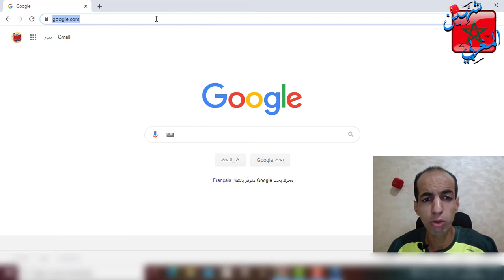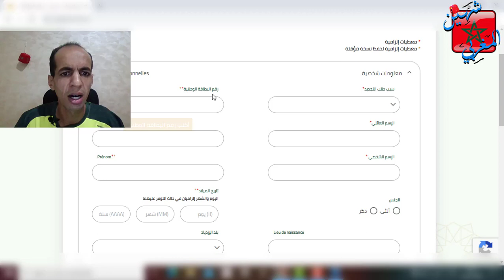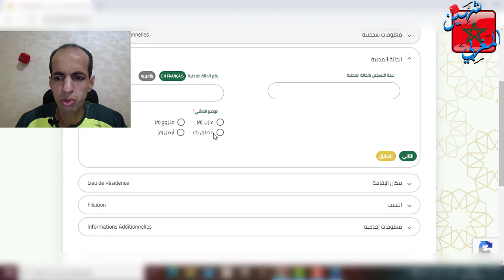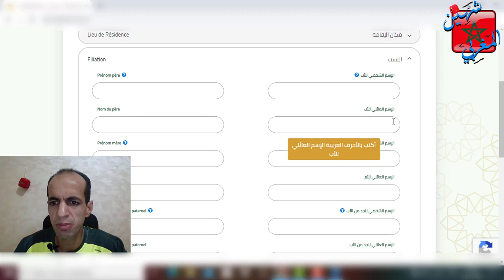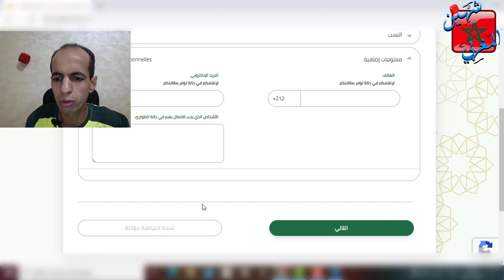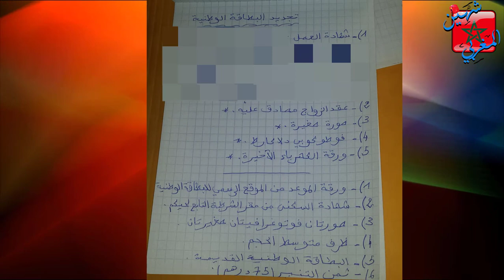وثائق تجديد البطاقة الوطنية للتعريف الإلكترونية الجديدة+وثائق الحصول على شهادة السكنى من مصالح الأمن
وثائق تجديد البطاقة الوطنية للتعريف الإلكترونية الجديدة + وثائق الحصول على شهادة السكنى من مصالح الأمن الوطني .
بوابة البطاقة الوطنية للتعريف الإلكترونية لأخذ المواعيد و تتبع طلبات البطاقة الوطنية :
البطاقة الوطنية للتعريف الإلكترونية
البطاقة الوطنية للتعريف الإلكترونية وثيقة تعريفية جديدة عالية الأمان، تمكن كل مواطن من إثبات هويته بطريقة آمنة وموثوق بها، وتعتبر وسيلة بسيطة وآمنة للولوج إلى الخدمات الرقمية.
طلب تجديد البطاقة
​من أجل كل طلب تجديد للبطاقة الوطنية للتعريف الإلكترونية بعد تغيير معلومات أو بيانات شخصية، أو في حالة انتهاء صلاحيتها أو ضياعها .
_ ابتداء من أي سن يتوجب على كل مواطن مغربي التوفر على بطاقة وطنية للتعريف الإلكترونية ؟
يجب على كل مواطن مغربي الحصول على بطاقة وطنية للتعريف الإلكترونية ابتداء من سن 16.
_ هل يمكن إصدار بطاقة وطنية للتعريف الإلكترونية لفائدة القاصرين ؟
نعم، يمكن أن تصدر البطاقة الوطنية للتعريف الإلكترونية لفائدة القاصرين.
_ هل يجب تغيير البطاقة الوطنية عند بداية إصدار البطاقة الوطنية للتعريف الإلكترونية الجديدة ؟
لا يتوجب على المواطن تغيير بطاقته إلا في حالة انتهاء صلاحيتها أو في حالة ضرورة تغيير معلومة أو أكثر، كعنوان السكنى مثلا. ومع ذلك، يمكن لكل مواطن أن يطلب البطاقة الوطنية الجديدة متى شاء.
_ ما هي الشروط التي يجب توفرها في الصور الفوتوغرافية التي تستعمل من أجل إنجاز البطاقة الوطنية للتعريف الإلكترونية ؟
يجب أن تكون الصور أمامية و بالألوان ، من حجم 3,5 سنتمتر × 4,5 سنتمتر، ذات خلفية رمادية فاتحة أو زرقاء فاتحة بوجه وأذنين مكشوفة وبدون نظارات قاتمة.
_ أين أجد الوثائق المطلوبة؟
التصريح بالشرف في حالة ضياع، سرقة أو إتلاف البطاقة الوطنية للتعريف الإلكترونية.
تصريح مكتوب بخط يد المصرح (أو نائبه الشرعي بالنسبة للقاصر) وموقع من طرفه شخصيا أو ملء وتوقيع المعني بالأمر (أو نائبه الشرعي بالنسبة للقاصر) لمطبوع مهيئ من طرف مصالح المديرية العامة للأمن الوطني لهذا الغرض.
شهادة التسجيل القنصلي متضمنة للعنوان الحالي لمقر السكنى (بالنسبة للمغاربة المقيمين بالخارج).
المصالح المختصة لدى البعثات الدبلوماسية والقنصلية للمملكة المغربية بالخارج أو مديرية الشؤون القنصلية و الاجتماعية التابعة لوزارة الشؤون الخارجية والتعاون الإفريقي والمغاربة المقيمين بالخارج.
نسخة كاملة من سجل الحالة المدنية و نسخة موجزة من رسم الولادة و شهادة إدارية تبين تسجيل المعني بالأمر تحت رقم بالحالة المدنية .
مكتب الحالة المدنية التابع للجماعة الحضرية أو القروية محل ولادة المعني بالأمر.
نسخة مصورة من صفحة المعني بالأمر بالدفتر العائلي مع تقديم هذا الدفتر.
الدفتر العائلي الموجود بحوزة المعني بالامر أو نائبه الشرعي بالنسبة للقاصر.
الجنسية المغربية بالنسبة للأجانب الذين اكتسبوا هذه الجنسية، شهادة الجنسية، نسخة مطابقة للأصل من المرسوم أو الظهير الذي اكتسبت بموجبه الجنسية.
وزير العدل أو السلطة القضائية أو الإدارية المختصة.
شهادة السكنى.
المصالح الترابية المختصة،الأمن الوطني، الدرك الملكي أو في حالة عدم وجودها،السلطة الإدارية المحلية.
نسخة مطابقة للأصل من الوثيقة الإدارية أو القضائية الممنوح بموجبها أو تغيير البيانات المتعلقة بالحالة المدنية، حكم أو إذن بالإصلاح، مرسوم.
السلطة القضائية أو الإدارية المختصة أو وزارة الداخلية.
نسخة مطابقة من عقد الزواج ( لإدراج العبارة الاختيارية "زوجة" أو "أرملة" أو "أرمل") .
السلطات الإدارية أو القضائية المختصة.
_ ما الذي يجب فعله في حالة ضياع القن السري للبطاقة الوطنية للتعريف الإلكترونية؟
في حالة ضياع القن السري، يجب أن يتوجه المعني بالأمر (مرفوقاً بنائبه الشرعي بالنسبة للقاصر) إلى أقرب مصلحة مكلفة بإنجاز البطاقة الوطنية للتعريف الإلكترونية لطلب تجديده.
_ ما هي مدة صلاحية البطاقة الوطنية للتعريف الإلكترونية؟
إن مدة صلاحية البطاقة الوطنية للتعريف الإلكترونية هي 10 سنوات بالنسبة للمواطنين الذين يبلغ سنهم 12 سنة فما فوق. أما بالنسبة للقاصرين الذين تقل أعمارهم عن 12 سنة فإن مدة صلاحية بطاقتهم هي 7 سنوات على الأكثر، وتنتهي صلاحيتها عند بلوغ القاصر 12 سنة.
_ ماهي الخدمات المقترحة من خلال بوابة البطاقة الوطنية للتعريف الإلكترونية؟
يمكن للمواطن:
القيام بطلب مسبق لتسلم البطاقة الوطنية للتعريف الإلكترونية الجديدة (إنجاز لأول مرة أو تجديد).
أخذ موعد عبر الإنترنت لدى أقرب مركز لمحل السكنى.
التأكد من وضعية طلبه.
_ ماهي المراحل الواجب إتباعها من أجل القيام بطلب الحصول على البطاقة الوطنية للتعريف الإلكترونية الجديدة؟
المرحلة الأولى : الضغط على زر "تعبئة الطلب المسبق " و اختيار نوع الطلب المسبق (إنجاز لأول مرة أو تجديد).
المرحلة الثانية :ملأ الخانات الضرورية للاستمارة بعناية. سيطلب من المواطن إدخال معلومات أخرى (الهاتف أو البريد الإلكتروني) خلال ملأ الاستمارة.
المرحلة الثالثة : اختيار مركز الإيداع التابع له محل سكنى صاحب الطلب. يمكن للمواطن بعد ذلك اختيار تاريخ و توقيت الموعد الذي يلائمه.
المرحلة الرابعة : التأكد من المعطيات المكتوبة على صفحة الملخص قبل تأكيد الاستمارة. رقم الطلب مكون من 8 حروف ، يقدم للمواطن من قبل البوابة. هذا الرقم سيمكنه فيما بعد من تتبع وضعية الطلب.
_ وثائق شهادة السكنى لإنجاز البطاقة الوطنية للتعريف الإلكترونية
_ أجي تفهم كيفاش تصاوب لاكارط ناسيونال الجديدة | كيف تملئ الطلب و تحجز موعد وها الوثائق لي تحتاج 2020
_ طريقة ملء استمارة وحجز موعد البطاقة الوطنية الإلكترونية
_ البطاقة الوطنية الجديدة 2020
_ البطاقة الوطنية الجديدة بالمغرب
_ البطاقة الوطنية الجديدة الوثائق المطلوبة
_ Nouveau carte nationale d'identité 2020